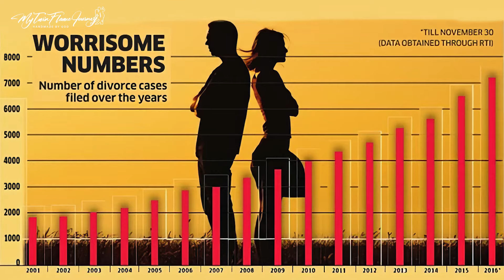Truth About Loyalty - Is It Important? | Why Divorce Rates Are High Today? | My Twin Flame Journey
Truth About Loyalty - Is It Important? | Why Divorce Rates Are High Today?  Explained by Twin Flame Coach

⭐ Sign up for a free weekly Newsletter to get the latest and weekly Twinflame reading

⭐ To join Twinflame Ascension School and receive free coaching (for Indians) check this

to contact and book appointments.

⭐To learn more about harmonious union and inner work I recommend reading this book